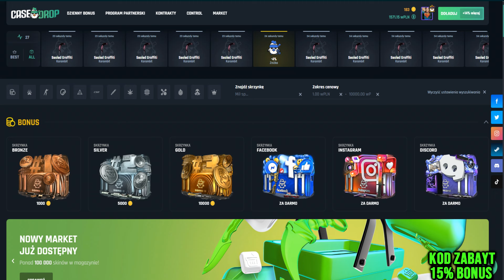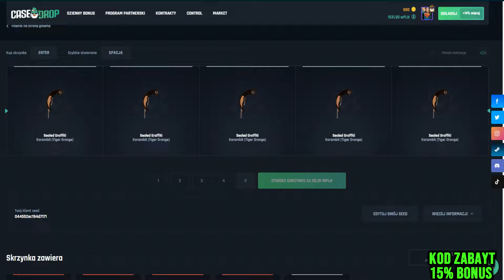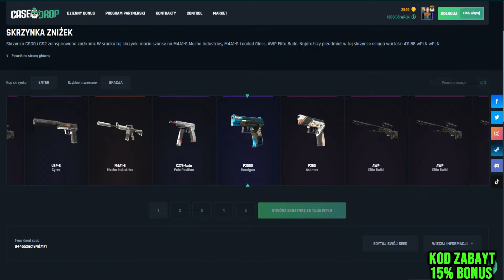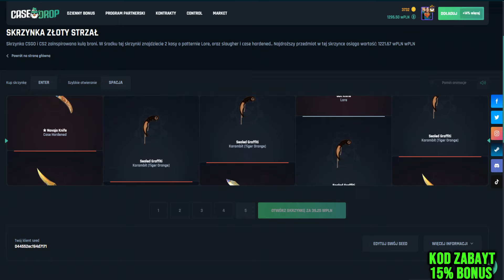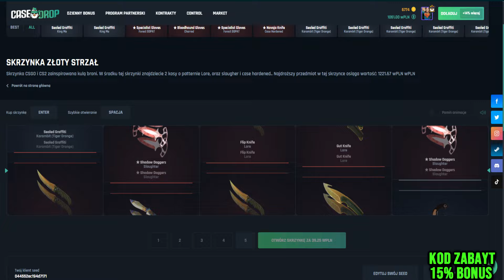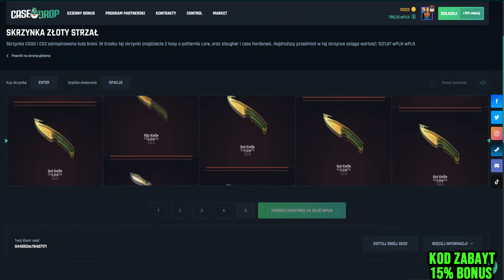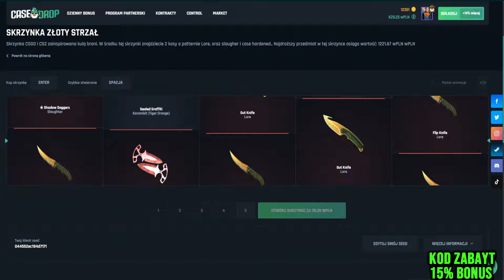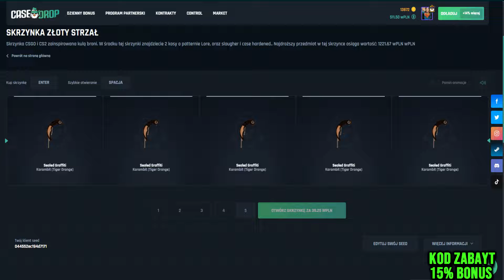TRAFIŁEM 3 KOSY ZE SKRZYNKI Z NOŻAMI ZA 7ZŁ!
🏆 CASEDROP 🏆 - 15% BONUSU DO DOŁADOWANIA

Witam was na odcinku pt "TRAFIŁEM 3 KOSY ZE SKRZYNKI Z NOŻAMI ZA 7ZŁ!"

❓ 👇 CHCESZ OTWORZYC SWOJE PIERWSZE SKRZYNKI NA CASEDROP Z KODEM ZABAYT? ZOBACZ PONIŻSZE FILMY CO WARTO OTWIERAĆ❓ 👇